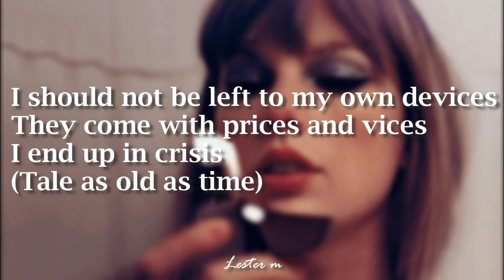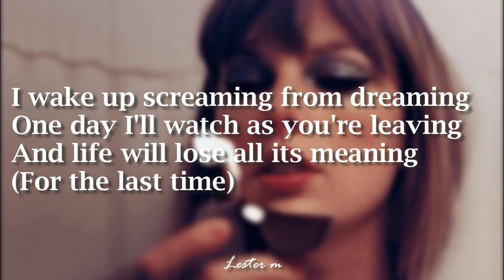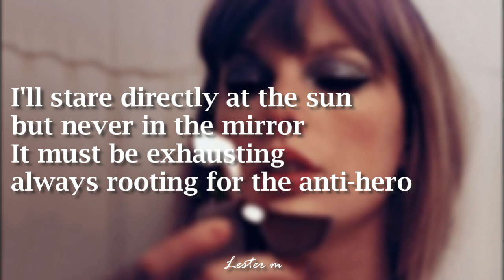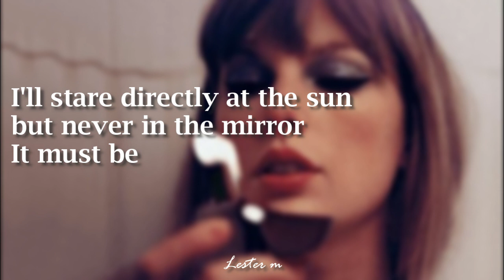Anti Hero -Taylor Swift